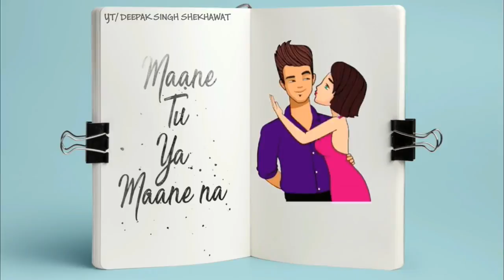New whatsapp stutus